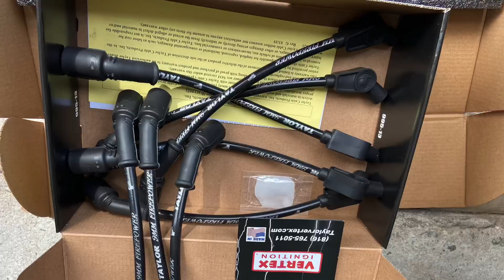Chevrolet Impala LS Build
Donk,ls,forgiato,Chevy ,Chevrolet